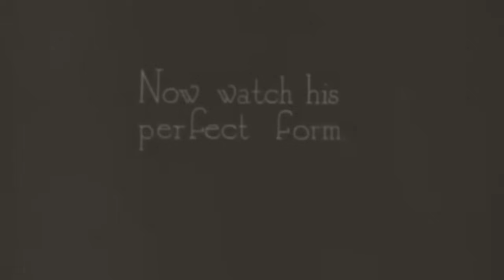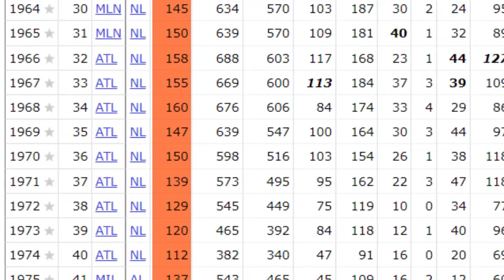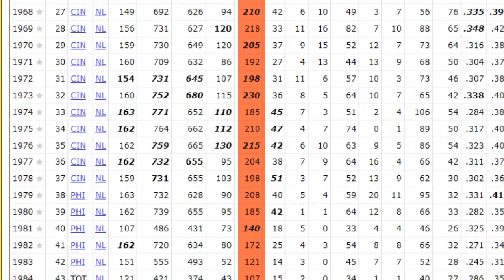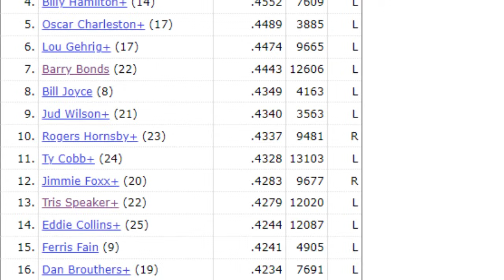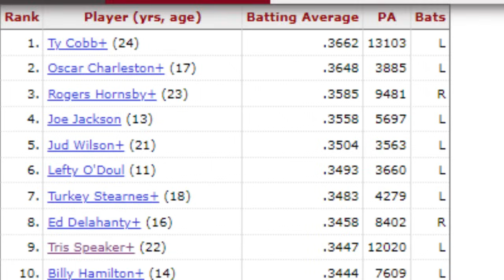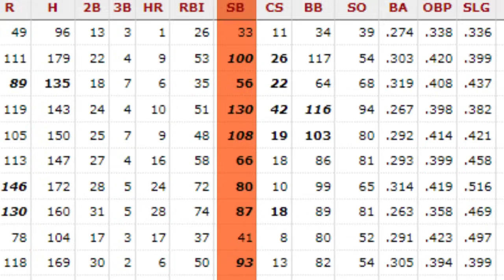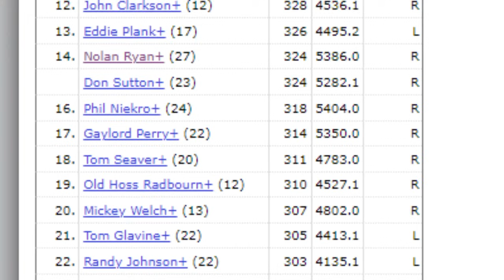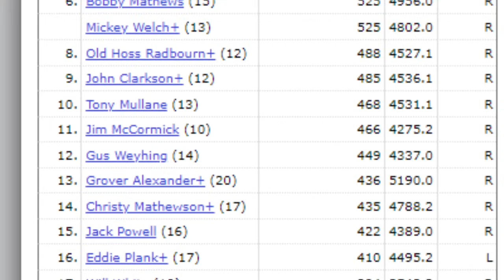TOP 15 MLB UNBREAKABLE CAREER RECORDS!! - Ridiculous UNTOUCHABLE Numbers!!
Today we will be counting down my Top 15 UNBREAKABLE CAREER MLB RECORDS!!  These are CAREER (And consecutive game) records, not individual season records.  Many of these records were set in the early days of baseball and with the changes in the game, there is no way ANY player could ever get close to some of these records!